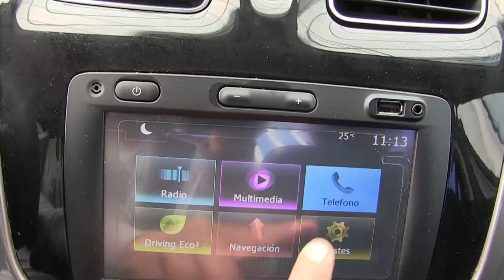Renault / Logan / 2018 - JM561184